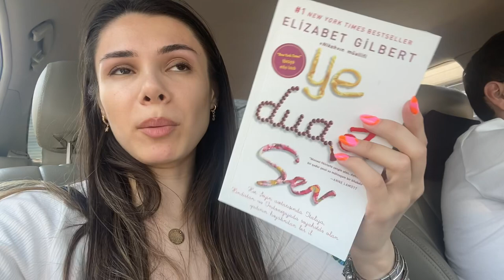VLOG || Duş sonrası baxım, Sarinkanı üzgüçülüyə yazdırdıq, ev işləri, dırnaq💅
Salam dostlar ! Bu videoda duş sonrası baxım etdim, Sarinkanı üzgüçülüyə yazdırdıq, ev işləri etdim, dırnaqlarımı yenilədim. Ümid edirəm sevərək izlədiyiniz bir video olar. Sizləri sevirəm❣️